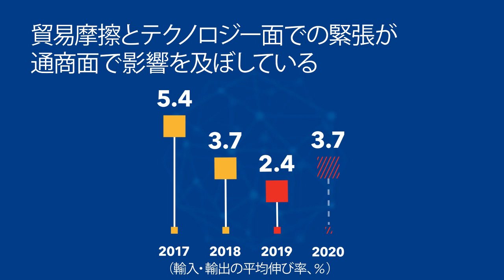世界経済見通し（WEO）改訂見通し 2019 年7 月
7 月の「世界経済見通し（WEO）改訂見通し」では、世界経済の成長率予測を 2019 年については 3.2%、2020 年は 3.5%に下方修正している。